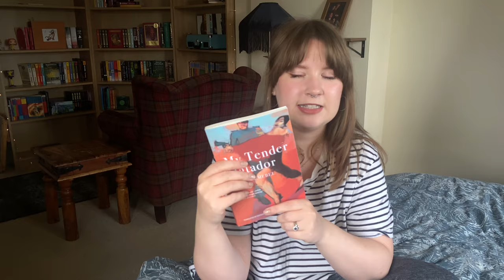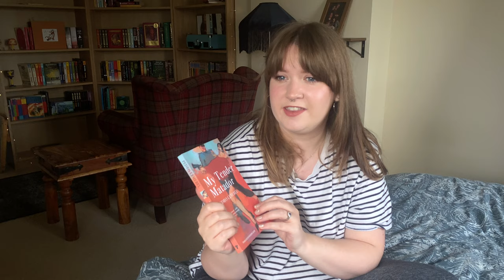First 5 Star Read of 2024! | March Wrap Up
March was quite possibly my best reading month to date! So many five star/almost five star reads and I’ve definitely found a new fave author in Eliza Clark. What was your best book in March?

00:00 Intro
00:53 Boy Parts - Eliza Clark
03:34 Penance - Eliza Clark
06:33 Swift and Saddled - Lyla Sage
10:44 The No-girlfriend Rule - Christen Randall
13:40 A Little Life - Hanya Yanagihara
19:35 Fragile Animals - Genevieve Jagger
22:44 Good Girl, Bad Girl - Michael Robotham
25:00 Folk - Zoe Gilbert
27:33 My Tender Matador - Pedro Lemebel
32:17 Outro